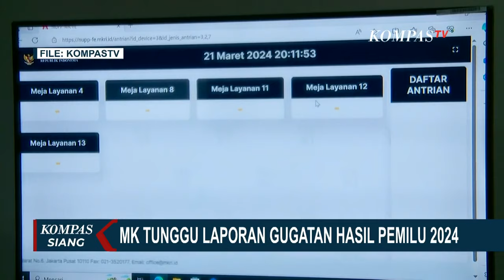MK Masih Tunggu Laporan Gugatan Sengketa Pemilu 2024, Begini Situasinya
KOMPAS. TV - Setelah pengumuman resmi hasil Pemilu 2024 oleh KPU, beberapa pihak yang tidak puas telah mengambil langkah hukum dengan mendaftarkan gugatan ke Mahkamah Konstitusi.

Tim hukum nasional pasangan Anies-Muhaimin bergerak cepat, mendaftarkan gugatan satu hari setelah pengumuman KPU, menuntut agar Pemilu 2024 diulang tanpa keikutsertaan Prabowo Subianto dan Gibran Rakabuming Raka.

Mereka melengkapi permohonan mereka dengan bukti dan saksi. Sementara itu, pasangan Ganjar Pranowo-Mahfud MD juga mengumumkan rencana untuk mengajukan gugatan terhadap hasil Pemilu 2024, dengan Ganjar menyatakan akan mengajukan gugatan ke MK pada Jumat (22/03) atau Sabtu (23/03), sesuai batas waktu yang ditetapkan.

 Ganjar menilai gugatan ini sebagai kesempatan untuk menunjukkan kredibilitas majelis hakim MK.